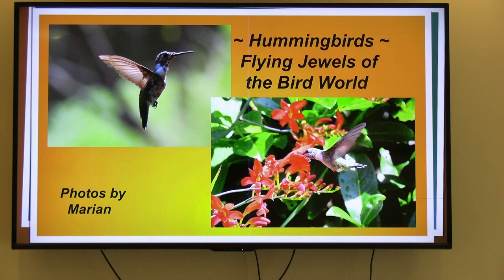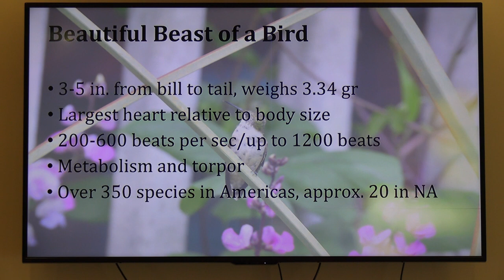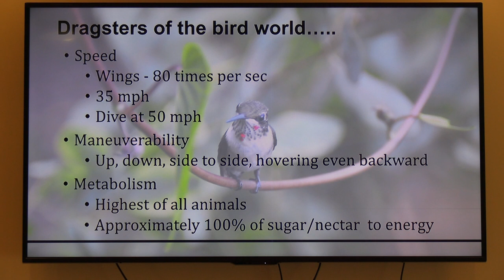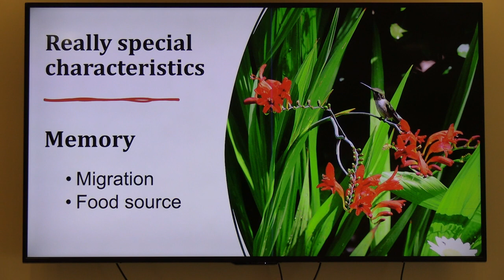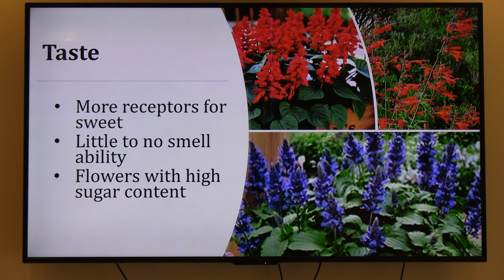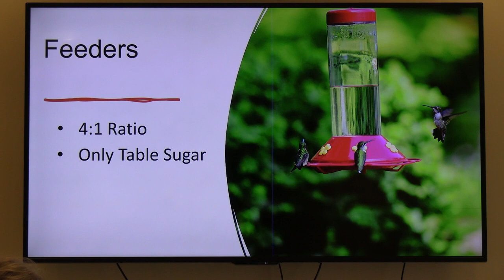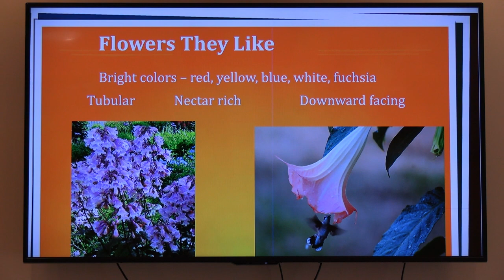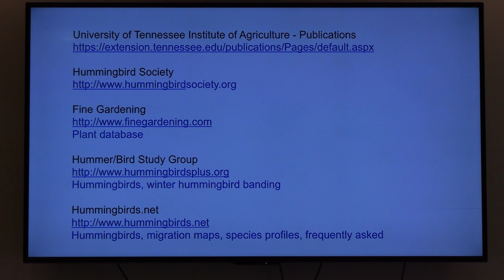Hummingbirds: Flying Jewels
This is a recording of a public presentation made on April 25, 2023.
Master Gardener Marian Phillips shares some interesting facts and characteristics of hummingbirds. Once you learn to play to the strengths of these incredible little birds, you will have them returning year after year to your garden.  You can attract hummingbirds to your garden for three seasons of the year!